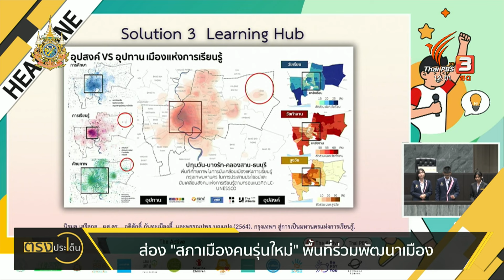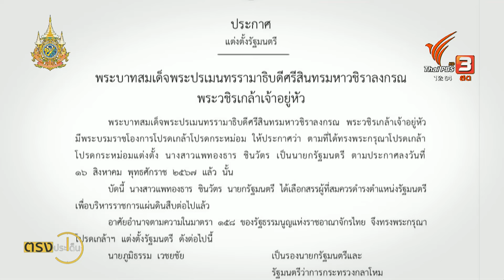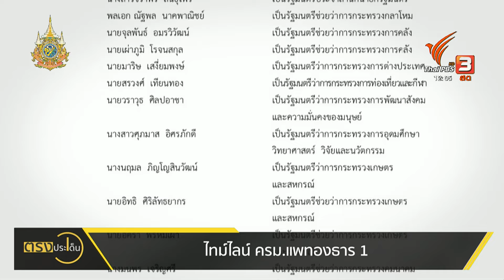สภาร่วมยินดี 'รมว.ป้ายแดง' คนรุ่นใหม่ หรือ ทายาทนักการเมือง(5 ก.ย. 67) I ตรงประเด็น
หลายคนเฝ้ารอการแถลงนโยบาย ภายใต้ ครม.ใหม่ ลุ้นว่าจะมีนโยบายใหม่ ๆ ออกมาให้เห็นกันบ้างหรือไม่
ขณะที่ คุณอิ๊ง-แพทองธาร บอกผ่านสื่อ แสดงความมั่นใจกับประชาชว่า สิ่งที่ดีที่สุดในรัฐบาลชุดนี้ คือการมีทีม ที่ดีมาก
ภายใต้ภาพลักษณ์ นายกฯ คนรุ่นใหม่ อายุน้อยที่สุด แต่ขณะเดียวกันก็มีเสียงวิจารณ์ถึงการเป็น ครม.โควตาครอบครัว